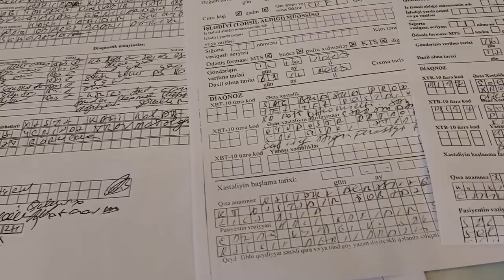Qarabağ qazisi, birinci qrup əlil: İlham Əliyev terrorçudur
Bitinci Qarabağ savaşının qəhrəmanılarından Malik Məcidov həyat yoldaşının  əlliliyinin kəsilməsinə görə Sahil Babayevi yox İlham Əliyevi ittiham edir